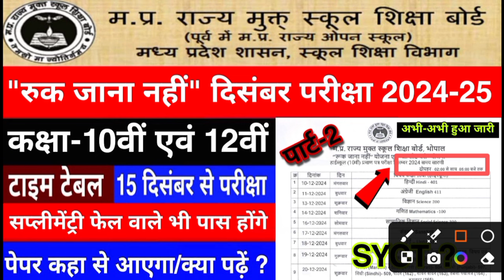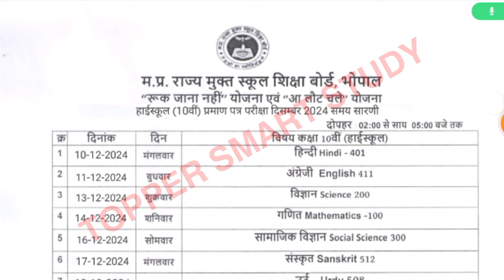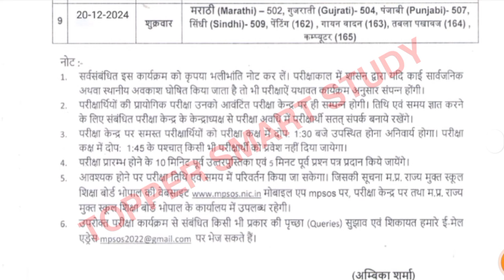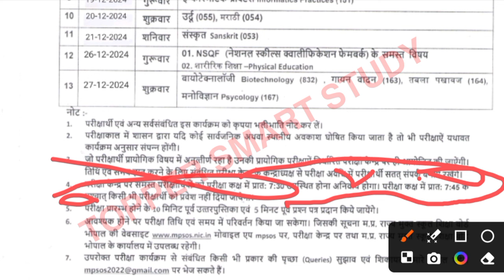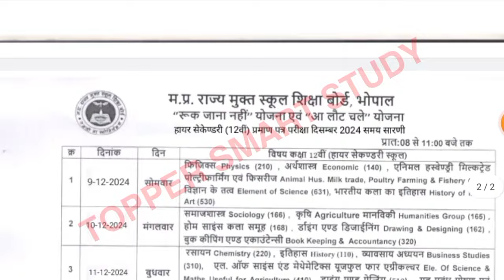MPSOS Ruk Jana Nahi December Pariksha Time Table 2024/10th & 12th/रुक जाना नहीं दिसंबर परीक्षा 2024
Ruk Jana Nahi Yojana Part 2 Exam 2024 | Time Table | Ruk Jana Nahi Part 2 exam date 2024 | Exam Form

हेलो दोस्तो स्वागत है आपका अपने यूट्यूब चैनल पर दोस्तों आज की वीडियो में हम आपको बताएंगे mpsos "रुक जाना नहीं" दिसंबर परीक्षा 2024-25 के बारे में।

Ruk Jana Nahi Yojana part 2 Exam form 2024,
Ruk Jana Nahi Yojana ke part 2 ke exam form kab se bhare jayenge,
Ruk Jana Nahi Yojana December Exam Form 2024,
Ruk Jana Nahi Yojana Exam Form kaise bhare 2024,
Ruk Jana Nahi Yojana result 2024,
Ruk Jana Nahi Yojana Part 2 Exam form,
Ruk Jana Nahi Yojana part 2 Exam form kaise bhare,
Ruk Jana Nahi Yojana exam time table part 2,
Ruk Jana Nahi Yojana ke part 2 ke exam form kab se bhare jayenge 2024,,
Ruk Jana Nahi Yojana part 2 Exam kab honge 2024,
Ruk Jana Nahi Yojana part 2 Exam date 2024,
Ruk Jana Nahi Yojana Part 2 Exam time table 2024,,
10th 12th Time Table Ruk Jana Nahi Yojana part 2 Exam 2024,
Ruk Jana Nahi Yojana exam time table 2024,
Ruk Jana Nahi Yojana part 2 Exam time table,
Ruk Jana Nahi Yojana exam time table,
Ruk Jana Nahi Yojana exam date 2024,
Ruk Jana Nahi Yojana exam date December Exam,
Ruk Jana Nahi Yojana December Exam time table 2024,
Ruk Jana Nahi Yojana ke part 2 Exam kab honge,
Ruk Jana Nahi Yojana result kaise check kare,
Ruk Jana Nahi Yojana exam form 2024,
Ruk Jana Nahi Yojana exam date,
Ruk Jana Nahi Yojana 2nd chance exam 2024,
Ruk Jana Nahi Yojana ke exam form kaise bhare,
Ruk Jana Nahi Yojana part 2 Exam date,
Ruk Jana Nahi Yojana exam form,

MPSOS "Ruk Jana Nahi" December Exam Time Table 2024-25/"रुक जाना नहीं" दिसंबर परीक्षा 2024-25

mpsos "Ruk Jana Nahi" December Exam Time Table 2024-25
how to download mpsos Ruk Jana Nahi December Exam Time Table 2024-25

Ruk Jana Nahi part 2 exam kab hai कक्षा 10वीं और 12वीं रुक जाना नहीं दिसंबर परीक्षा 2024-25 टाइम टेबल 2024-25

रुक जन नहीं योजना परीक्षा समय सारणी 2024-25
रुक जाना नहीं योजना टाइम टेबल हुआ जारी
Ruk Jana nahi Yojana exam date June 2024-25
रुक जाना नहीं योजना 10वीं 12वीं टाइम टेबल 2024-25
रुक जाना नहीं योजना एडमिट कार्ड डाउनलोड Ruk Jana nahi Yojana exam date

Ruk Jana nahi Yojana ke exam kab hoge Ruk jana nahi Yojana ki marksheet kab milegi
Ruk Jana nahi Yojana exam June 2024-25
Ruk Jana nahi Yojana time table download
Ruk Jana nahi Yojana ka Paper kaise aata hai
ruk jana nahi part 2 exxam date 2024-25
ruk jana nahi part 2 admit card 2024-25
ruk jana nahi part 2 result kab aayega
ruk jana nahi part 2 form kab se bhare jaege
ruk jana nahi part 2 10th class form filling 2024-25
ruk jana nahi result kaise dekhe ruk jana nahi
mpsos 2024, ruk jana nahi exam date 2024-25,
ruk jana nahi ka form kaise bhare, ruk jana nahi form date,
mp ruk jana nahi online form, mpsos,
रुक जाना नहीं योजना Part-2 के Exam कब तक Start होंगे ?
 Ruk Jana nahin Yojana 2024-25
रुक जाना नहीं योजना Part-2 के Exam कब तक Start होंगे ?, Ruk jana nahi yojna 2024-25,Ruk jana nahi

mpboardexamnews2024-25

Ruk Jana Nahi December Exam 2024/10th & 12th/रुक जाना नहीं दिसंबर 2024 परीक्षा फॉर्म कैसे भरें?

Ruk Jana Nahi Yojana Part 2 Exam form 2024 | kaise bhare Form | Ruk Jana Nahi Yojana part 2 Exam 2024

Ruk Jana Nahi December Exam 2024/10th & 12th/रुक जाना नहीं दिसंबर परीक्षा फॉर्म 2024 कैसे भरें?

रुक जाना नहीं दिसंबर परीक्षा फॉर्म 2024 प्रारंभ तिथी
रुक जाना नहीं दिसंबर परीक्षा फॉर्म 2024 अंतिम तिथि
रुक जाना नहीं दिसंबर परीक्षा 2024
रुक जाना नहीं दिसंबर परीक्षा 2024 फॉर्म
mpsos ruk jana nahi December Exam form 2024
ruk Jana Nahi December Exam Application Form 2024
10th & 12th ruk jana nahi December Exam form 2024
ruk Jana Nahi part 2
ruk Jana Nahi part 2 exam 2024
December exam 2024 class 10th & 12th
December Exam 2024 application form
how to apply ruk jana nahi December exam form 2024

Ruk Jana Nahi Yojana exam form 2024 kaise bhare,
Ruk Jana Nahi Yojana ke part 2 ke fail students kaise bhare part 2 ka exam form,
Part 1 ke fail students kaise bhare Ruk Jana Nahi Yojana ka part 2 ka exam form 2024,
Part 2 Form kaise bhare Ruk Jana Nahi Yojana 2024,
Ruk Jana Nahi Yojana Part 2 Exam 2024,
Ruk Jana Nahi Yojana ke part 2 exam form kab se bharenge,